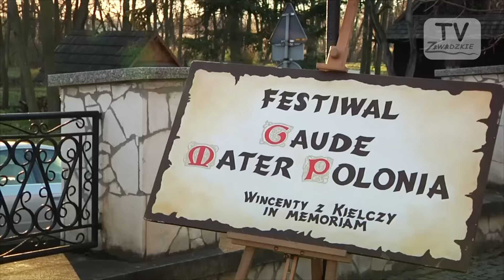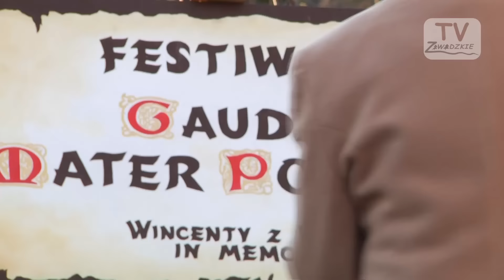XII Festiwal Gaude Mater Polonia w Kielczy - inauguracja